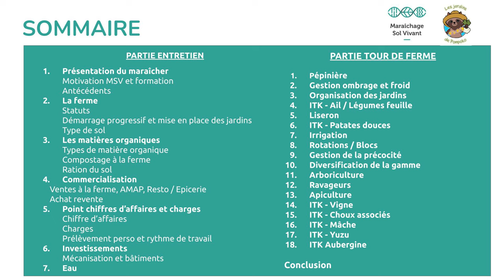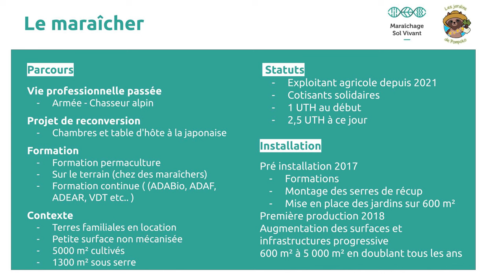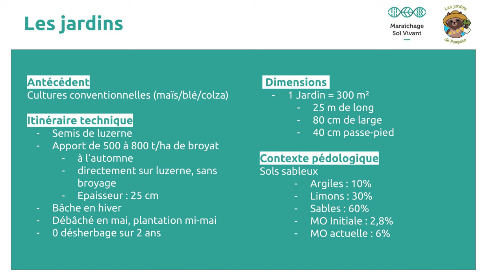1500€net/mois sans travailler l'après midi - Portrait de ferme : Les Jardins de Pompoko (38) - 2023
Porté par l'association MSV National, ce projet est uniquement financé par vos dons, issus d'une première campagne de levée de fond : Merci à tous !!!  Pour que plus de vidéos de ce genre soient produites, n'hésitez pas à nous soutenir via HelloAsso et à partager autour de vous !!

Cette vidéo est réalisée grâce à la participation généreuse de notre partenaire David Boyadjian, de l'agence dk&friends Merci David !

Pour retrouver les légumes des jardins de pompoko et suivre leurs photos mises a jour, rdv sur leur page facebook

00:00:00 Introduction

ENTRETIENT
00:00:27 Le maraicher
00:04:31 La ferme
00:07:59 Le sol
00:09:19 Les matières organiques
00:12:12 MO et mise en culture des jardins
00:17:34 Commercialisation
00:27:20 Chiffres économiques
00:43:18 Investissements
00:48:29 Bâtiments
00:50:32 Eau et irrigation
00:56:18 Automatisation

VISITE DE FERME
00:58:34 La pépinière
01:13:32 Organisation des jardins
01:15:14 Itinéraires techniques ail et légumes feuilles
01:17:57 Itinéraire technique patate douce
01:22:23 Irrigation
01:23:31 Rotations / blocs
01:24:48 Gestion de la précocité
01:33:18 Diversification de la gamme
01:37:00 Arboriculture
01:39:09 Topinambour
01:43:49 Ravageurs
01:46:08 Apiculture et maraichage
01:48:48 La vigne
01:54:01 Itinéraire technique mache
01:56:02 Itinéraire technique choux associés
01:58:34 Itinéraire technique Yuzu
02:00:17 Itinéraire technique aubergine
02:03:23 Itinéraire technique schizo
02:04:27 Conclusion

DIAPO RECAP
04:04 - RECAP : Le maraîcher
09:09 - RECAP : Les Jardins
24:27 - RECAP : Commercialisation
36:14 - RECAP : CA, Charges et Investissements

38:04 - Commercialisation